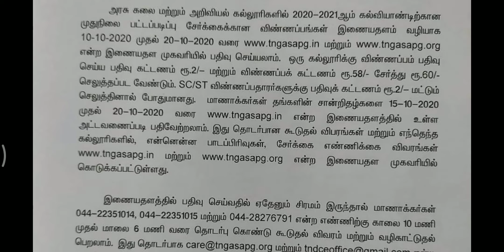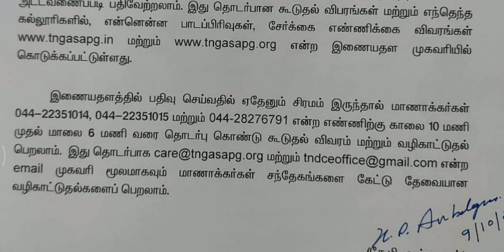Tamilnadu Arts and Science PG Admission | Online Application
This video gives you knowledge about the tamilnadu Arts and Science PG Admission 2020.
Also explain about the first date and last date of the application form.
And also given the number to clarify your registration doubts.

Arts and science College
Government arts and science College
Arts and science College PG Admission
PG Admission

Thanks,
Update Yourself.